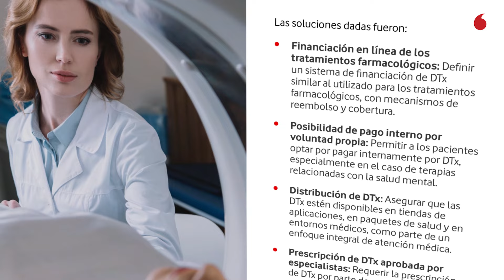Presentación del informe "Impulsando las terapias digitales"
En este video resumimos en cinco minutos el evento de presentación del informe “Impulsando las terapias Digitales”. Más de 60 profesionales del sector sanitario - médicos, asociaciones de pacientes y representantes de la industria farmacéutica- han participado en este think tank que ha llevado cerca de 10h de mesas de trabajo.

Las terapiasdigitales son softwares clínicamente evaluados que se utilizan para prevenir, manejar y/o tratar un amplio espectro de enfermedades.

Desde VodafoneBusiness y el Consorcio DTx hemos trabajado en tres sesiones de Think Tank con el objetivo de evaluar los retos y aportar soluciones que mejoren la implantación y el desarrollo de estas terapias en España.

Descubre más estudios e informes en nuestra web de Vodafone Business

Conectados por un futuro mejor